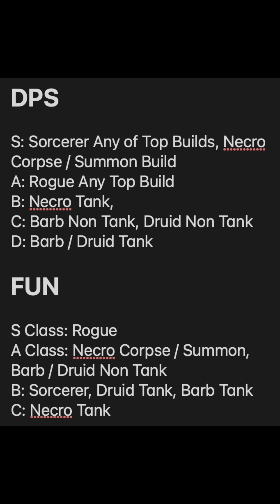Character Tier List for DPS Fun & Tank - Best Class for DPS Fun & Tank Picks - Diablo 4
Welcome to iLapTheFlash

Next Games:

Diablo 4: June 6th ( Live streams and additional content in-between covering other 2023 games)
Aliens: Dark Descent June 20th
Atlas Fallen August 10th
Armored Core 6: Fires of Rubicon August 25th
Starfield September 6th

I’ve beat the hardest difficulty for last 200+ games I’ve played. My channel is mostly tip, tricks, guides and hardest difficulty / challenges walkthroughs.

I upload frequently on first couple days of new games so if you feel its too many notifications, you can turn them off and check back when I’m covering the next game you’re playing.

On occasion I might do an old game but 95%+ of what I play is brand new releases or newly released DLC.

All comments are welcome but trolling, spam or self promotion will be removed and depending on content, may be reported.  Constructive criticism is fine.

I do try to answer all relevant questions that I know haven’t been answered in comments already multiple times. If you have a question, post it in the comments and I’ll get back to you when I’ve time.